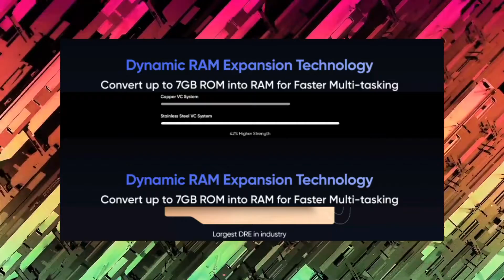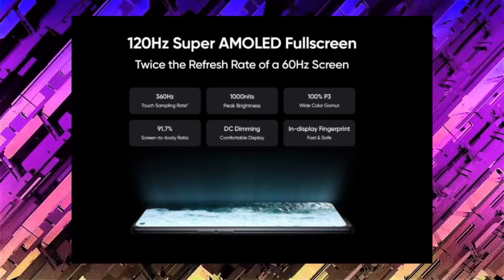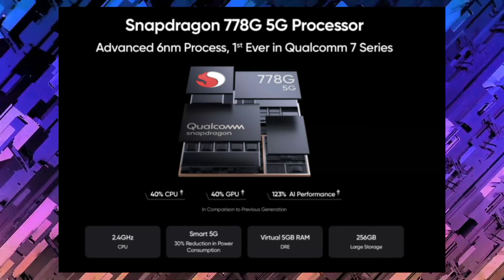realme gt malayalam | realme gt master edition review - റീയൽമീ പവർ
Hey guys in this video we are reviewing the new launches from realme, realme gt and realme gt master edition. These price killer have the best specification right now in the market. realme gt comes with snapdragon flagship chipset snapdragon 888 5g this give more power for gaming, videography etc. also realme gt master edition comes with snapdragon mid range chipset called snapdragon 778g 5g. so this video be the review of both realme gt and realme gt master edition.